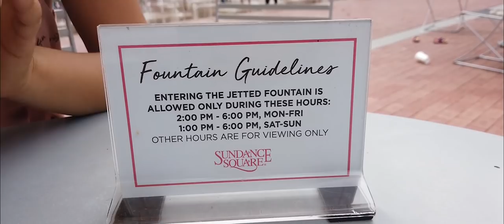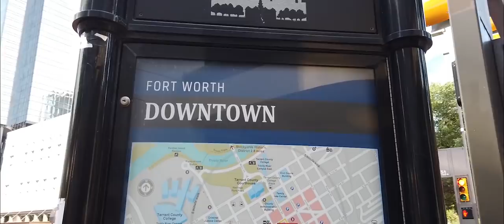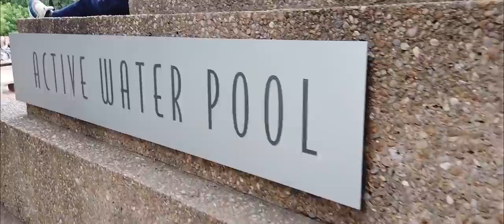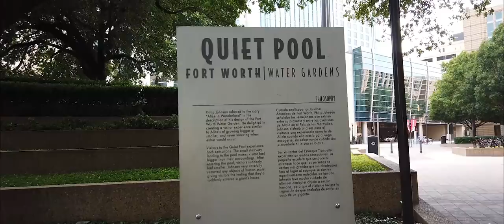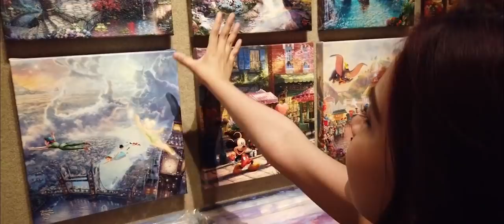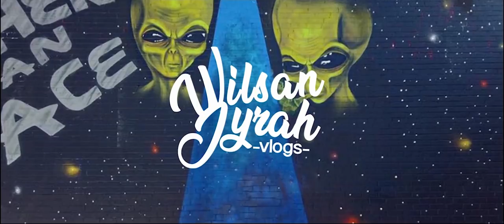Everything FREE in Texas Fort Worth Downtown RAWVLOG by Wilsan Jyrah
Everything FREE in Texas Fort Worth Downtown
[Raw Vlog] by Wilsan Jyrah

COMMENT any vlog SUGGESTIONS down below
Comment for Shoutouts!
Turn On Post Notification for new and upcoming vlogs

Tune in FRIDAY, SUNDAY for a new VIDEO!!! Sometimes TUESDAY if I'm feeling zippy.

I'm also posting updates on my Facebook Page, like it here!

Also Add me on Youtube! Thanks!